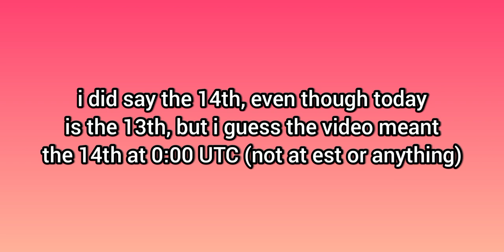NEW TIRAMISU COOKIE + NEW PET, CONDUCTOR TRIFLE AND SHOWCASE • Cookie Run: Ovenbreak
apparently he was to be released on the 14th but they meant at 1the 14th at 0:00 utc so yeah